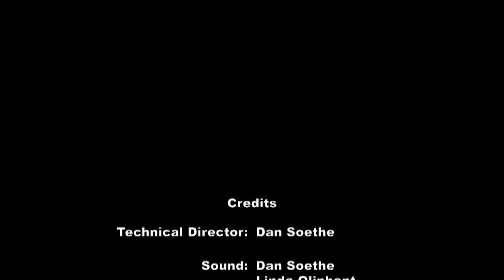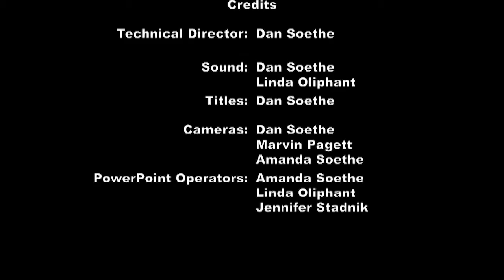WedPm20200729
The How To Series...
 2=Pray Effectively

Christ Centered Ministries (CCM)
12012 62nd Ave E